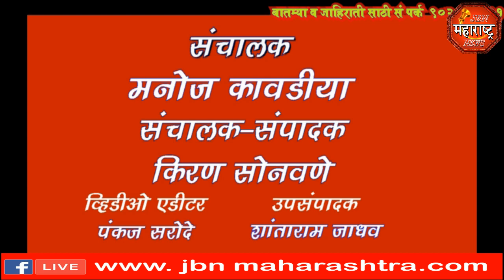jbn maharashtra news jalgaon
437 किलो गांजा भडगाव पोलिसांनी पकडला अंदाजे किंमत 8 लाख 74 हजार रुपये.  गुन्ह्यातील दोन आरोपींना अटक एक आरोपी फरार त्याचा शोध सुरु